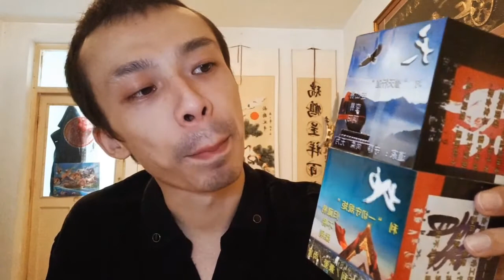企业管理学概念理论大纲醍醐灌顶提纲挈领百家争鸣百花齐放咨询顾The outline of the concepts and theories of business management inspir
ちゅーごく中国、ちゅーごく中国にん人は、くふー工夫、ぶじゅつ武術、ちゅーごく中国カンフー、ちゅーか中華ぶじゅつ武術、じはつ自発てき的こー功、こーほー功法、ないこー内攻、ないこー内攻肓」、みち道、どーきょー道教、みちや道家、しゅーきょー宗教、かがく科学、てつがく哲学、ちゅー中华ぶんか文化、ちゅーか中華ぶんめー文明、china、chinese、せかい世界、だいどー大同しょーこく小国かみん寡民、ちきゅー地球は、せかい世界をせかい世界、インターネット、ネット、ネットサーフィン、ぶんめー文明、ぶんか文化、うらない占い、うらない占い、うんめー運命、よそく予測、よげん予言、めんそー面相、てそー手相、み見しょー相、あい相すべ術、しんせん神仙、しんれー神霊、しんめー神明、む無しんろん神論、ゆーしん有神ろん論、ぶっきょー仏教、ぶっきょー仏教、ふつ仏、キリストきょー教、キリストきょー教、てんし天使、かみ神、かみ神、かみ神、かみ神、かみ神、かみ神、かみ神、カトリック、てんしゅ天主、かいしん改新きょー教、イスラムきょー教イスラム、せーしょ聖書、コーラン、タルムードえき易、かいこん悔恨、しゅーえき周易、どー道とくきょー徳経、とくどー徳道をへ経て、ひつじ羊のかわ皮をまき巻き、かんぽー漢方い医、ほし星うらない占术を、いのち命运、こー幸运、うらない占い、おーどーり大通りを、ひと人间の、じんせー人生、ひと人、ち地狱、てんごく天国で、ふつ仏さま様に、せんぞ先祖、ほんけ本家、どーとく道徳、きょーてん経典、クラシック、むかし昔、むかし昔、「よん四しょ書ごきょー五経、テクノロジー、にんげん人間、じんぶん人文、阴阳、たいきょく太極き旗(テグクキ、ご五ぎょー行ゴシップ、け卦のろくじゅうよん、64け卦、ほし干、じゅー十に二し支かんし干支ラッキーアイテムせーざ星座のほし星となり、、、、、、まさにほくと北斗せー星节き気、せーぶつ生物きせつ季節に、ふと太阳、つき月、ほし星、てんたい天体のエネルギー、ほし星が、ちきゅー地球、时そら空、12ラッキーアイテム、じゅー十に二し支は、12せーざ星座は、12せーざ星座、よん四ぞー象、ろく六こー爻、きゅー九宫、たましー魂、れー霊、ゆーれー幽